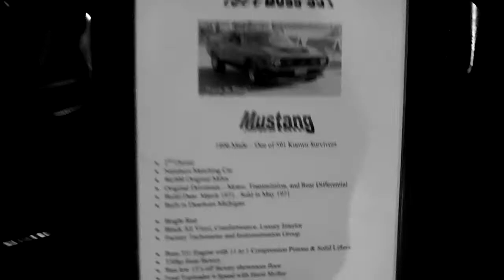1971 Ford Mustang Boss 351 B&W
Just taping the car again testing the B&W effects. I think Photoshop would do a much better job.